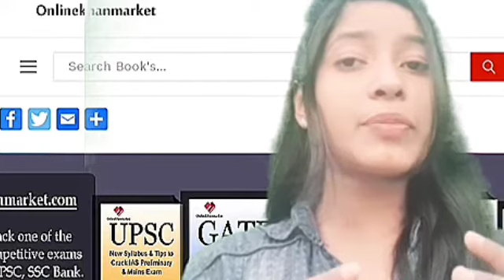Best online coaching RBI .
Best online coaching for RBI.

These are the best online coaching for RBI which have explained in above video.

RBI online coaching